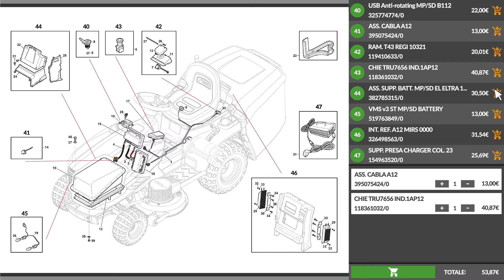Presentazione del Trinciaerba Blue Bird FM860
*Ecco un video di presentazione del Blue Bird FM860 - Trinciaerba professionale a martelli - Loncin G420F*

0:00-0:05 Intro
0:06-0:14 Unboxing
0:14-0:36 Ordine ricambi
0:40-2:22 La macchina
2:23-2:27 360° del prodotto
2:27-2:35 Info sul sito
2:37-2:45 Outro

Il trinciaerba a scoppio Blue Bird FM 860 è progettato per soddisfare le esigenze di professionisti e hobbisti esperti nel settore del giardinaggio e dell'agricoltura. Equipaggiato con un motore Loncin a 4 tempi da 420 cc, offre prestazioni elevate e affidabili anche nelle condizioni più difficili.

Con una larghezza di taglio di 86 cm e 48 coltelli, assicura un taglio uniforme e preciso su superfici estese. L'altezza di taglio regolabile da 20 a 150 mm permette di adattarsi facilmente a diverse esigenze di manutenzione del verde, rendendo il Blue Bird FM 860 versatile e adatto a vari tipi di terreno e vegetazione.

La trasmissione meccanica a 3 marce avanti e 1 retromarcia consente un controllo preciso e una manovrabilità eccellente, mentre il raggio di sterzo inferiore a 1,2 metri facilita le operazioni in spazi ristretti. Con un'efficienza di lavoro di 2500 m² all'ora, questo trinciaerba è ideale per grandi aree verdi e terreni agricoli.

Il peso di 285 kg contribuisce alla stabilità e alla robustezza del trinciaerba, permettendo di affrontare anche i terreni più difficili senza problemi. La costruzione solida e duratura del Blue Bird FM 860 garantisce una lunga vita operativa, riducendo la necessità di frequenti manutenzioni.